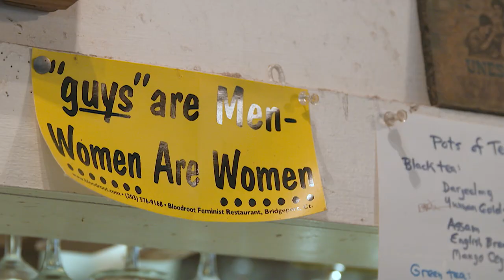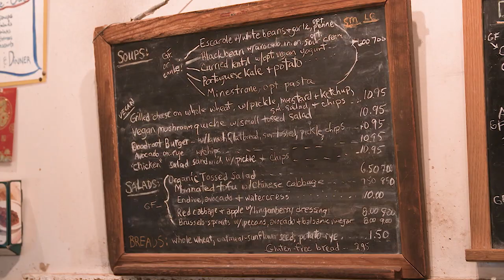Bloodroot: Selma Miriam and Noel Furie | Seasoned | CT Public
Get to know the women of Bloodroot, Selma Miriam and Noel Furie.

Selma and Noel are feminists who’ve been serving vegetarian meals at their restaurant in Bridgeport for more than 40 years. Selma and Noel tell

Seasoned hosts Marysol Castro and Chef Plum what inspired them to start the restaurant in the 70s, and what continues to inspire them today.
Listen to the entire interview and get two signature recipes from Bloodroot